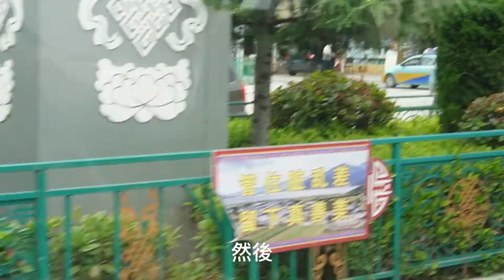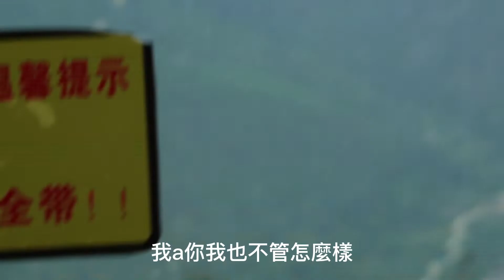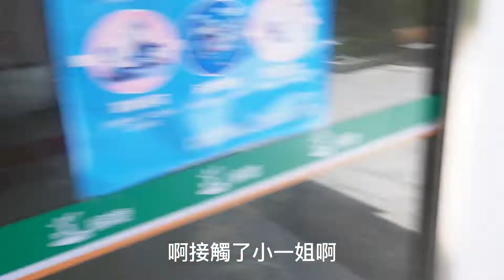no83逃離篇六姨太的大理客動之旅時融入進了生態女性主義和基進女性主義的內觀,女性生命價值使命感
小依依又一次獨身前行到了三百公裏外的大理古城.往昔,小依依恐懼到了’一座城一個人’的魔咒.在大理古城的人際裏完全是一種虛無.小依依無力前行.可是,在香格裏拉/麗江和大理的群山環繞穿越中,小依依愈發洞見到了自體.小依依不是中國女生觀點裏的妄想/不切實際念想和臆症,小依依更非海王和渣.此亦非吃著碗裏看著窩裏.小依才不在乎癩蛤蟆吃著天鵝肉.